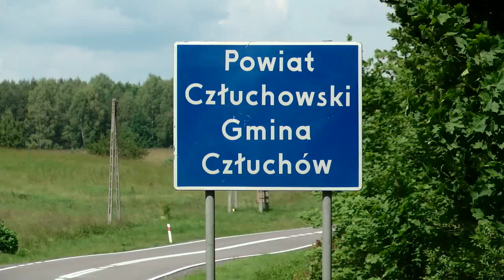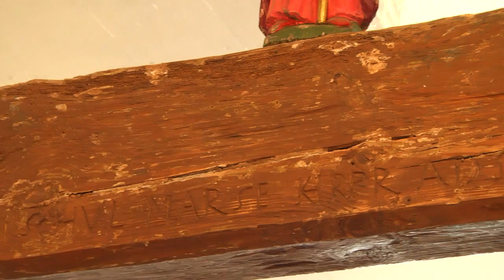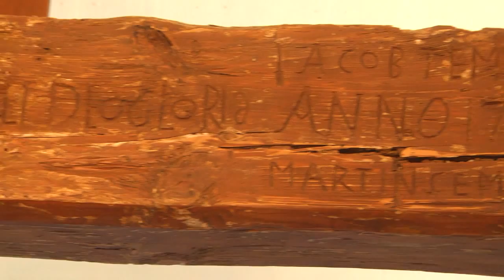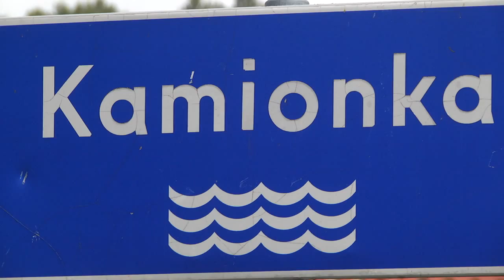ODC2 ZŁOTÓW Kamień CZŁUCHÓWOKOK